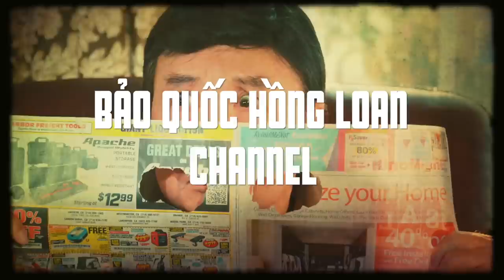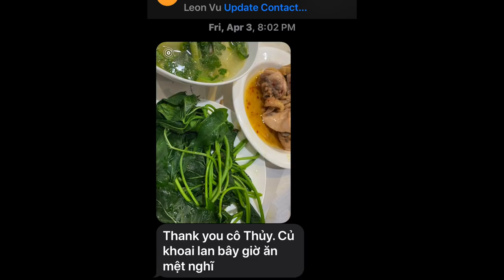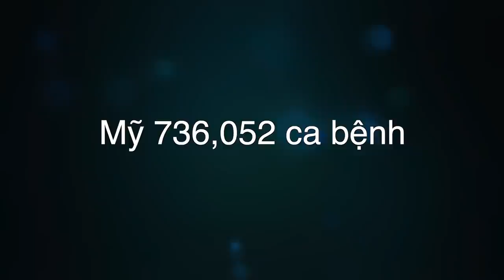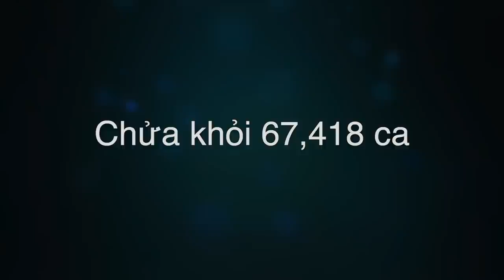🇺🇸#30 Bất ngờ khu vườn tuyệt đẹp nhà Bảo Quốc | Hồng Loan trổ tài hớt tóc dạo...